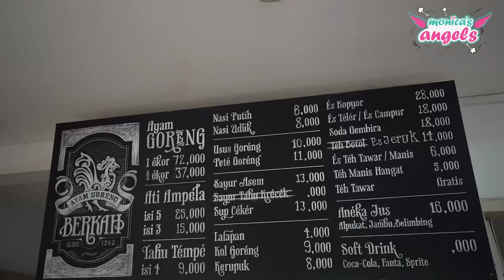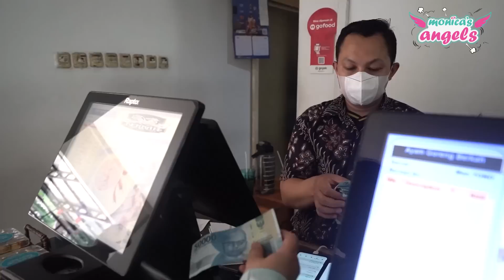BONGKAR GUDANG BANYAKN BARANG BERHARGA??